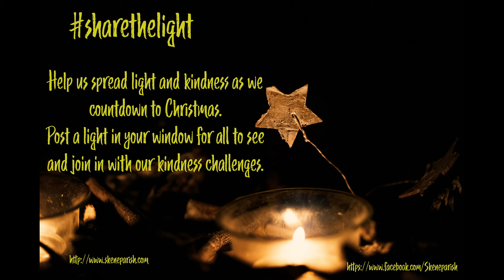Advent Calendar 20th Dec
Welcome back to our advent calendar. Our kindness challenge for this week sees us caring for others. Our thanks go to Kirsteen Knight for our reading and to Billy, James and Katie for the Christmas snap.